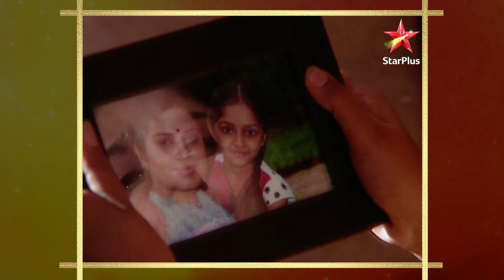Nivedita के सामने हुआ बड़ा खुलासा! | Full Episode:66| Chand Chupa Badal Mein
Show Name : Chand Chupa Badal Mein
Episode : 66

Ye ek dilchasp kahani hai jo Nivedita Sharma, yaani Nivi ki kahani hai, jo ek simple family se karti hai belong. Thodi si sharmili aur dayalu Nivi milti hai apne bachpan ke dost Siddharth se, lekin saath mein Nivi ko karna padta hai parivaarik rishtey aur tyag ki kathinaiyon ka saamna. Toh dekhiye Chand Chupa Badal Mein, Jahan prem, tyag aur vyaktitva ki unnati ka sangharsh hai,vahan Nivi apne sapnon aur apno ke liye kaise ladd payegi.